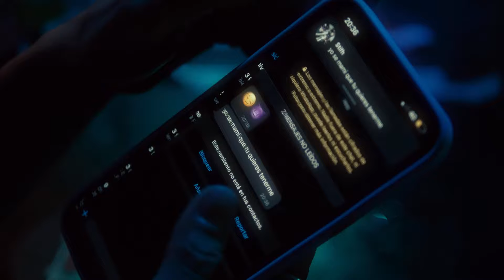Se Roba el Show - Stifh Mc ❌ @SolidozBeatz (Videoclip Oficial)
💥Nuevo Estreno 💥
La Clase #2 | "Tu Bandido👇👇
Se Roba el Show · Stifh Mc
Producer, Recording  Engineer, Mixer, Mastering: @SolidozBeatz
Composer  Lyricist: Stifh Mc
Directed & Edited By: Anthony RZ (Los Rapsthaz)